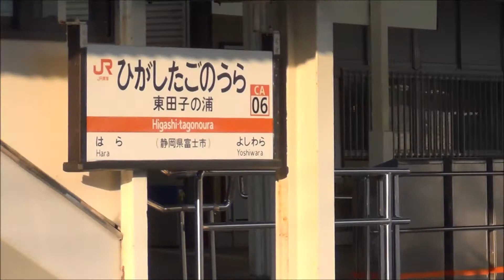早朝の東田子の浦駅と駿河湾 2018.8.7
早朝6時前の東海道本線東田子の浦駅と駅からすぐの海岸の風景です。ホームから富士山が見えるのですが雲がかかっていて見えませんでした。海に向かって左側に見えている陸地は伊豆半島です。

729M普通三島発浜松行
回送